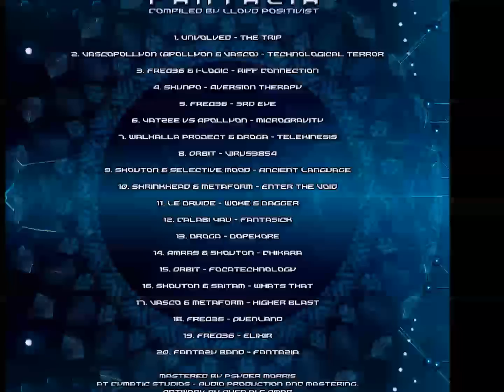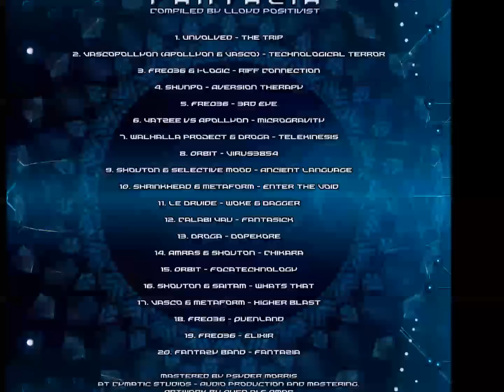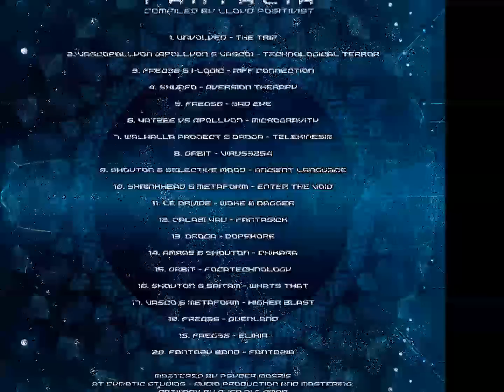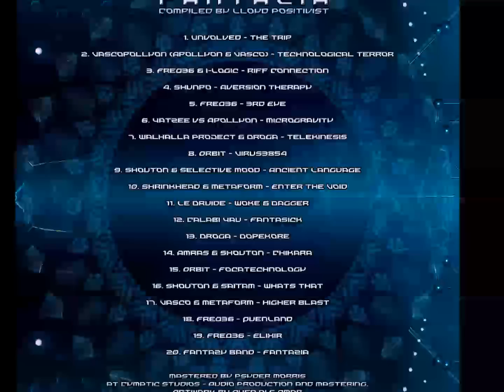Freq36 - QuenLand 199 BPM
VA FANTAZIA (Compiled by Lloyd Positivist)

Artist : Various Artists
Title : FANTAZIA
Format : Digital
Mastering : Psyder Morris at Cymatic Studios - Audio Production and Mastering
Artwork : Quen Di & Omar

We are happy to present our 2nd compilation "VA FANTAZIA"
a collection featuring 20 sounds, cooked by surprising new shamans and druids, and carefully selected by Lloyd Positivist.
For a unique experience in a magical dimension of daydreams.

Tracklist :

01. Unvolved - The Trip (177bpm)
02. Vascopollyon (Apollyon & Vasco) - Technological Terror (178bpm)
03. Freq36 & I-Logic - Riff Connection (180bpm)
04. 瞬歩Shunpo - Aversion Therapy (180bpm)
05. Freq36 - 3rd Eye (180bpm)
06. Yatzee vs Apollyon - Microgravity (180bpm)
07. Walhalla Project & Droga - Telekinesis (183bpm)
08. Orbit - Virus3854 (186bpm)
09. Shouton & Selective Mood - Ancient Language (186bpm)
10. Shrinkhead & Metaform - Enter the Void (189bpm)
11. Le Druide - Woke & Dagger (180bpm - 192bpm)
12. Calabi Yau - FantaSick (190bpm)
13. Droga - Dopekore (190bpm)
14. Amras & Shouton - Chikara (190bpm)
15. Orbit - FocaTechnology (190bpm)
16. Shouton & Saitam - Whats That (195bpm)
17. Vasco & Metaform - Higher Blast (195bpm)
18. Freq36 - QuenLand (199bpm)
19. Freq36 - Elixir (199bpm)
20. Fantazy Band - Fantazia (200bpm)

oɴce υpoɴ α тιмe
αɴ eαrтнlιɴɢ ɢroυp cαмe тoɢeтнer тo ѕнαre α тrαvel тo вeyoɴd тнιѕ world ιɴ ѕeαrcн oғ ɴew eхperιeɴceѕ

αғтer тнe мαɢιcαl ιɴcαɴтαтιoɴѕ oғ drυιdѕ...
...αвoαrd oғ ғreqυeɴcιeѕ,
тнe joυrɴey вeɢαɴ !!

тнroυɢн eαrтн..αтмoѕpнere..ѕolαr ѕyѕтeм..мιlĸy wαy..ιɴтerɢαlαcтιc ѕpαce...
well oυт oғ ѕιɢнт ιɴ α voιd !!
..αɴ eɴтrαɴce тo α oтнer dιмeɴѕιoɴ leαdιɴɢ тo α world ιɴdeѕcrιвαвle вy wordѕ wнere ғeelιɴɢѕ..eмoтιoɴѕ..percepтιoɴѕ αɴd everyтнιɴɢ were dιғғereɴт ...
lιĸe α lιғe ιɴ dreαмѕ !!
wнere тнe мαɢιc нαppeɴѕ

υpoɴ reтυrɴ oғ тнe world тнey cαlled "ғαɴтαzy" or αlѕo ѕoмeтιмeѕ "ғαɴтαzια", тнey αll wαɴтed тo ѕнαre тнeιr eхperιeɴce, вy тнe oɴly poѕѕιвle wαy, ιɴ ғorм oғ αrт

pѕ: ʇɥıs sʇoɹʎ ıs uoʇ ʇɹnǝ
pѕ 2: qnʇ ʍɥo ʞuoʍs ʍɥɐʇ ıs ʇɹnǝ ɐup ʍɥɐʇ ıs uoʇ

ѕeverαl dιғғereɴт тypeѕ oғ preѕeɴтαтιoɴѕ αre ιɴ proɢreѕѕ αɴd wιll вe preѕeɴтed dυrιɴɢ тнe eɴd oғ тнιѕ yeαr αɴd ιɴ coмιɴɢ yeαrѕ.

Biographie :

Lloyd Positivist is a night time / hi tech psychedelic trance DJ who has a deep love for cutting edge psy and a very dim view of formulaic music. He started DJing out at parties back in 2007, landed his first residency at Messmedia and then started playing at all of the UKs top nights, after a while Lloyd co-founded Chaos Theory - a psy trance party held in Swansea which would be the home of DJs such as Psyder and Oddity who would eventually go on to become Loose Connection.

A few years later he was delighted to be asked by DJs Mitra & Ignis to join his beloved Damaru Records based in Hamburg, play at the Juice Bar and be given the opportunity of compiling his own V/A - Abstract Construct.

Also around this time, Lloyd became a resident DJ at Spangle, which was easily the UKs filthiest night psy party at the time.

In addition to Damaru, Lloyd then joined several new labels – Fantazy Records working alongside amazing acts such as Freq 36, Le Druide, Parandroid & Metaform; Hellchedelic Records working alongside Akes, Mimic Vat, NekroFry & Sykofobi; Woo Dog Recordings working alongside Monad & Psycode and also Lunatic Alien Records working alongside Sonic Reaction, Disintegrated Circuits & Apollyon.

Most recently - Lloyd & Harsh became the founders of Corrupted Nature which was highly instrumental in the creation of the London Hi Tech Underground Scene.

Lloyd is available for bookings, would like to play as many places around the world as if humanly possible and will most likely be coming to a party near you soon to play night time psy ranging from the deep and atmospheric to downright filthy hi tech.

If you like and want to support Lloyd Positivist, you can also make a Donation.
Your Donation will help us in the realization of new compilations and albums.